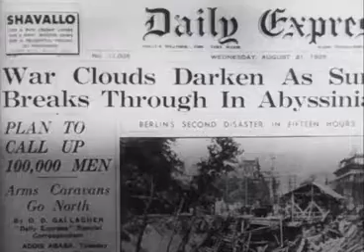1960 - RAF 42nd Anniversary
The RAF 42nd Anniversary